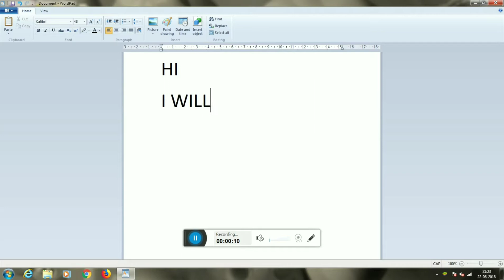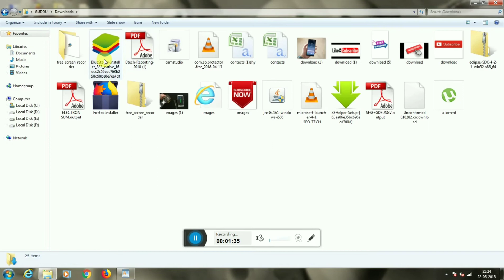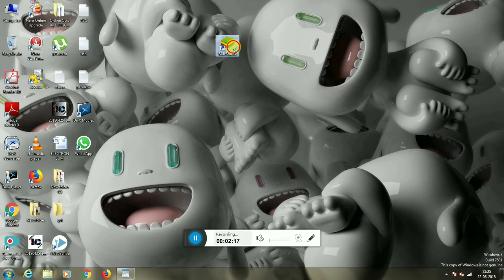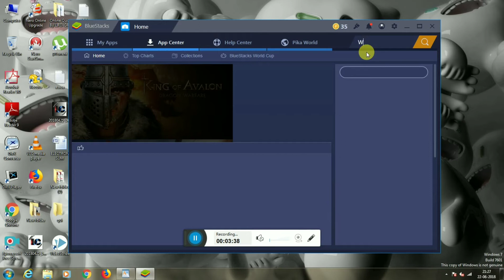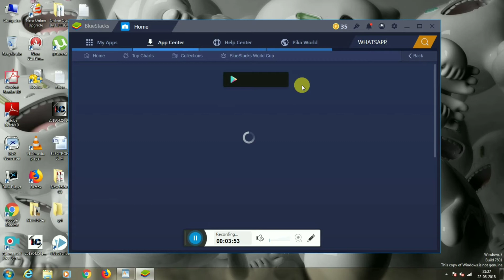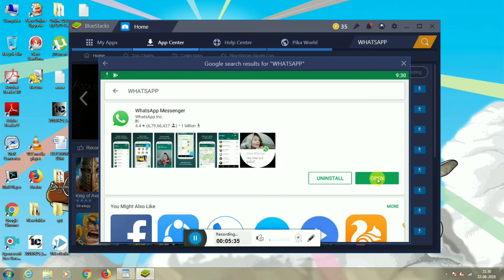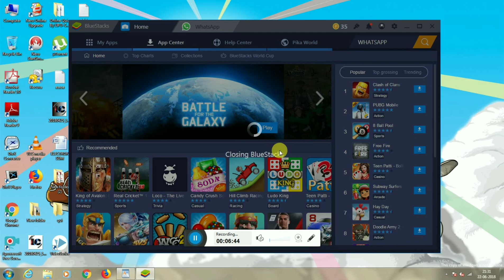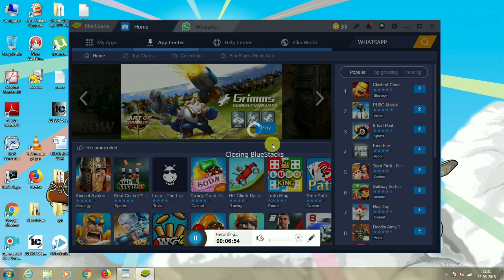How To Install WhatsApp In PC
In this video has shown how to install WhatsApp In pc.